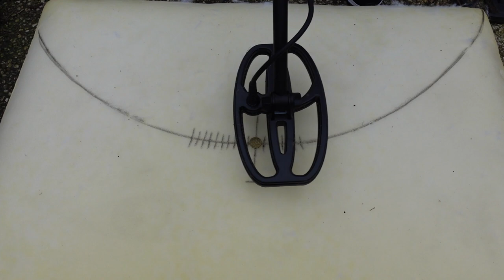Vertraging oplopen met de metaaldetector, doen we allemaal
In deze video laat ik een vergroot beeld zien waarin de vertraging van geluid ten opzichten van beweging bij een metaaldetector een rol speelt in het localiseren van  de vondst in de grond,

het is maar een testje en hecht hier dan ook niet heel veel waarde aan !